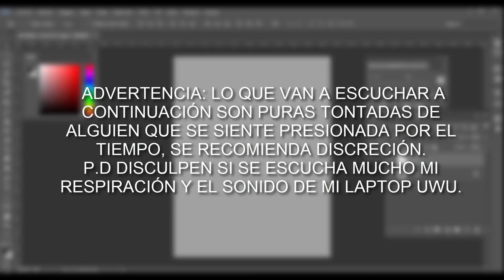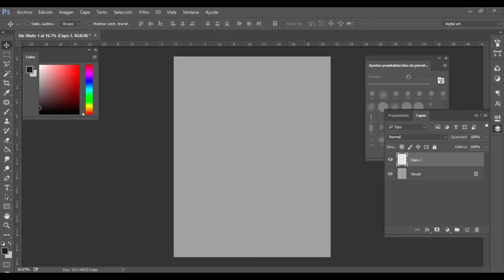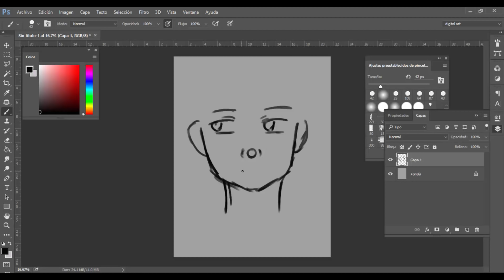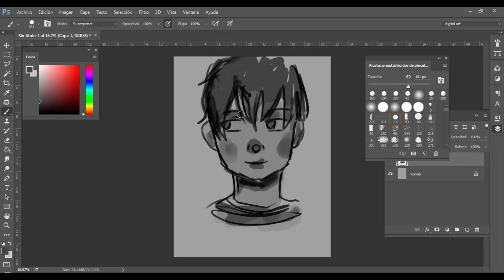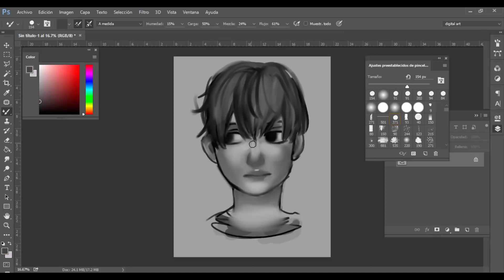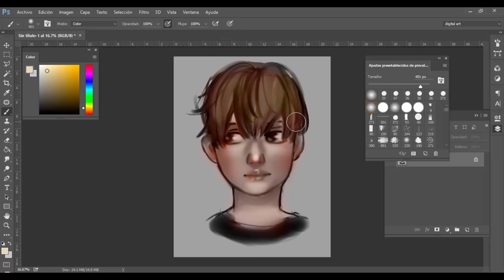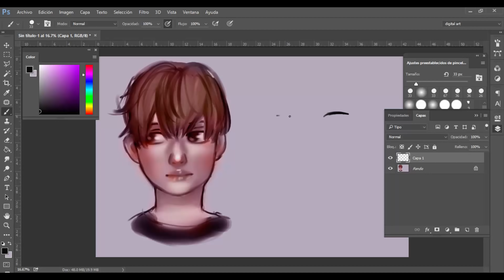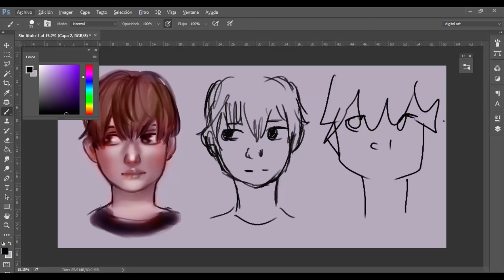❤Challenge 10 minutos, 1 minuto, 10 segundos (Digital) ❤Reto de velocidad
Hola! (´• ω •`)ﾉ
Estamos de vuelta con un nuevo reto wuajaja la verdad me presione bastante solo saber el tiempo que tenia para terminar cada dibujo jajaja pero fue divertido : D disculpen si digo puras tontadas en el video, esta vez no hay como que un guion o algo por el estilo y no sabia que diría jaja ❤

*abrazos ❤

Herramientas:
✿Photoshop 2014
✿HUION GT185

♡Unete a LAPADAWANS  ♡